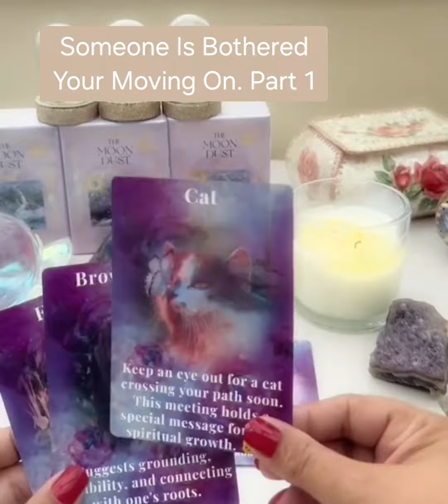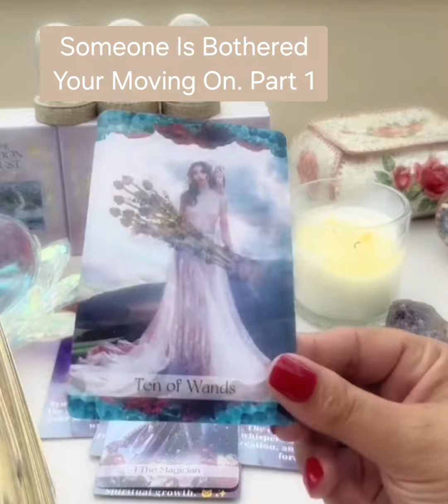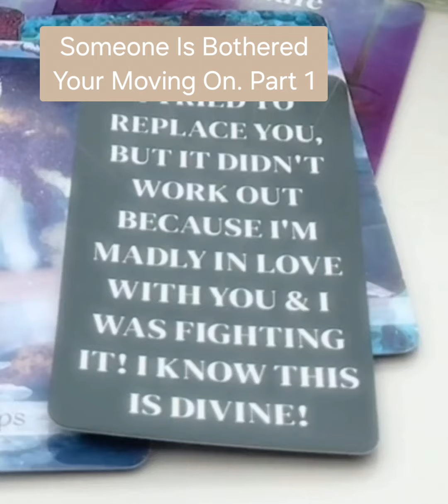Someone Is Bothered Your Moving On. Part 2